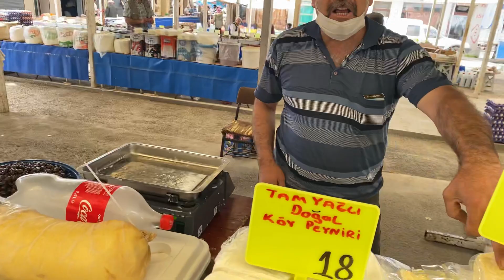BOLVADİN PAZAR YERİ